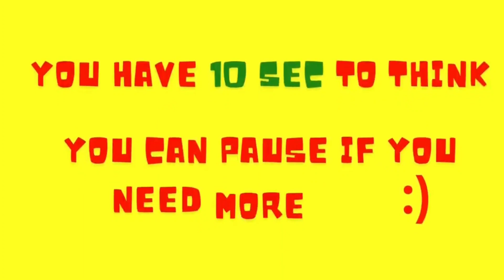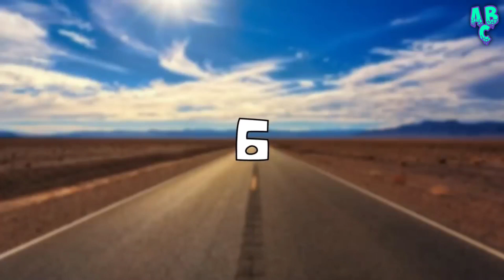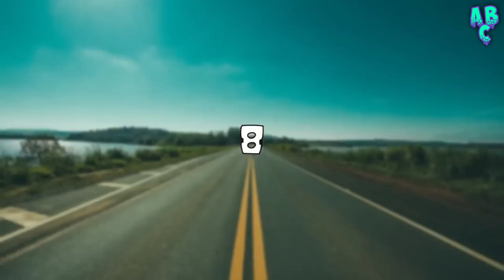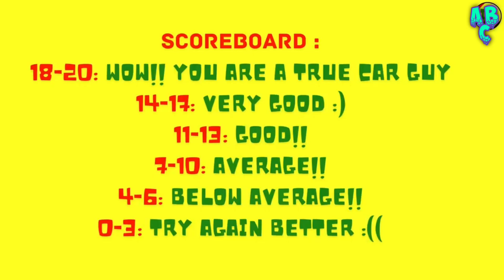GUESS the Car Brand / 10 second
GUESS the Car Brand 10 second to answer comment you results.